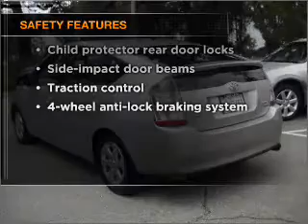2005 Toyota Prius - PALO ALTO CA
Year: 2005
Make: Toyota
Model: Prius
Trim: Hatchback Sedan 4D
Engine: 4 cylinder 1.5 liter hybrid
Transmission:
Color: Silver
Mileage: 47803
Address:
1766 EMBARCADERO RD